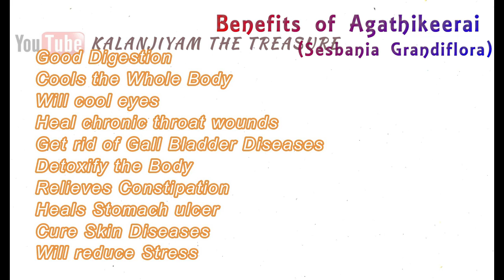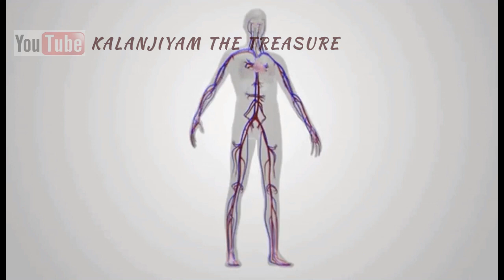Science Behind Feeding Agathikeerai to Cows (in Tamil) | Science of amavasya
Here we detailed about the Science behind feeding Agathikeerai  (Sesbania Grandiflora) to cows Particularly on Newmoon day.

Science behind amavasya
Science of amavasya
Science behind feeding agathikeerai to cows